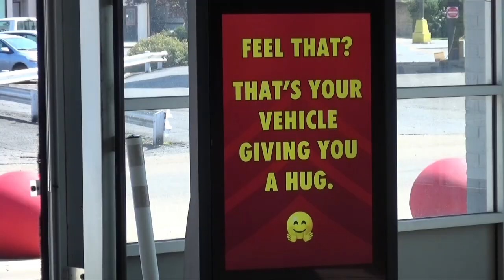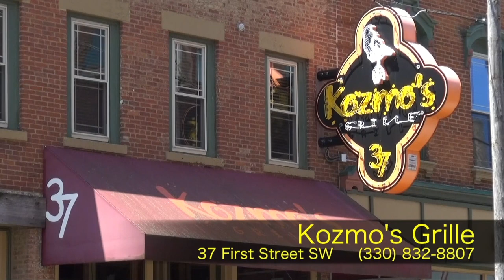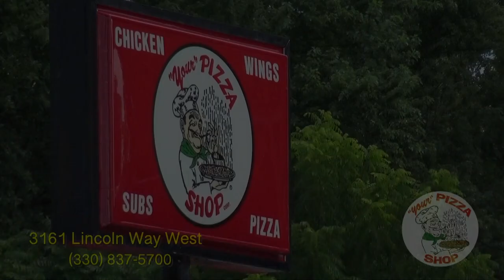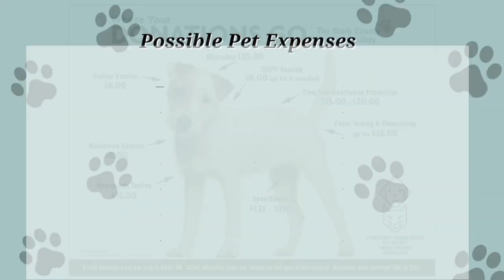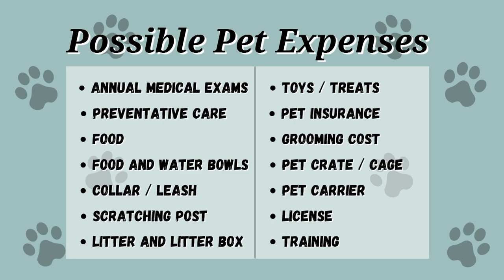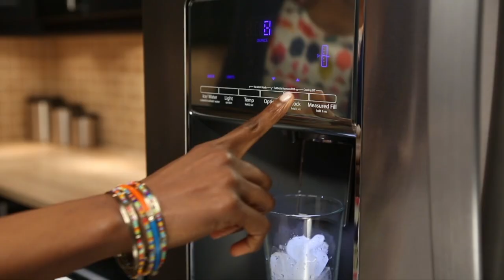Massillon Tigers vs. Canton McKinley Bulldogs (10.23.2021)